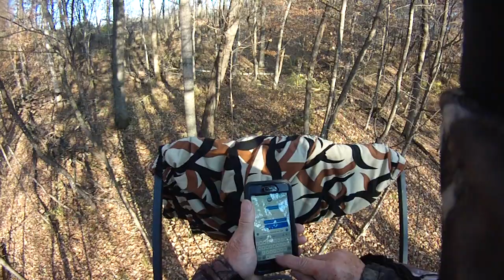November 2021 8 Point Buck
2021 Rut Hunt 8 Pointer